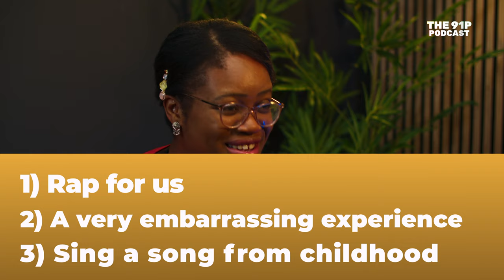S2 EP2: How to Start Digital Marketing like a PRO | Michael Abbey Silva | The 91 Podcast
Thinking of how to digitally market your business or yourself? Look no further! Listen to these valuable nuggets from Digital Marketing Specialist Michael Abbey Silva and learn how to start digital marketing now!

Soft Life: The Pursuit of the Nigerian Dream is still available to order on Amazon.